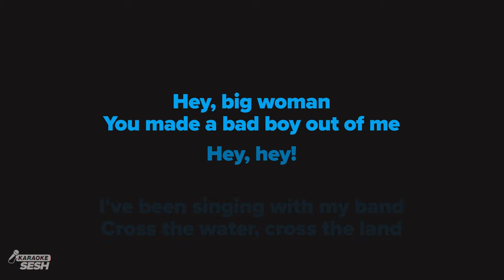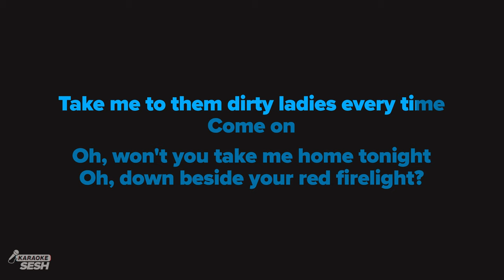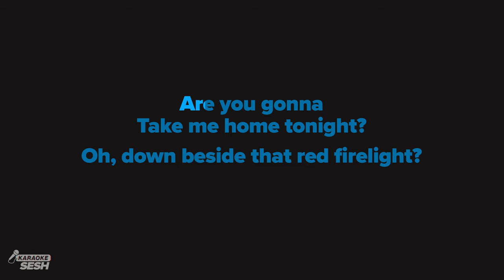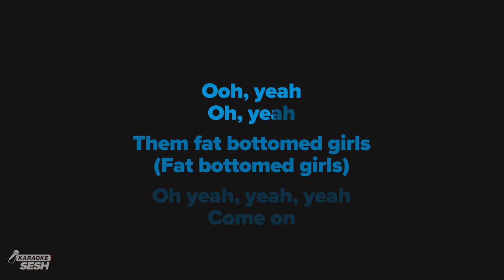Queen - Fat Bottomed Girls (Karaoke)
1. @karaokeSESH on YT | Mention @Sing2Music on Socials | # CoverSESH

1. Vote via our community page every New Music Friday
2. Write it in the Comments 💬 (we read them all)
3. Directly via:

𝗥𝗲𝗵𝗲𝗮𝗿𝘀𝗮𝗹 𝗖𝘂𝗲𝘀 🎧
00:00 'Fat Bottomed Girls (Karaoke) Intro
00:30 Verse 1
01:00 Verse 2
01:23 Chorus
02:00 Verse 3
02:25 Chorus
03:40 Up Next

𝗟𝗬𝗥𝗜𝗖𝗦
originally performed by Queen
Words and music by Brian May
Are you gonna take me home tonight?
Oh, down beside that red firelight?

Are you gonna let it all hang out?
Fat bottomed girls

You make the rocking world go around

Hey, I was just a skinny lad
Never knew no good from bad

But I knew life before
I left my nursery, huh

Left alone with big fat Fanny
She was such a naughty nanny

Hey, big woman
You made a bad boy out of me

Hey, hey, woo!

I've been singing with my band
Cross the water, cross the land

I've seen every blue-eyed
Floozy on the way, hey

But their beauty and their style
Went kinda smooth after a while

Take me to them dirty ladies every time
Come on

Oh, won't you take me home tonight
Oh, down beside your red firelight?

Oh, and you give it all you got
Fat bottomed girls

Fat bottomed girls

Hey, listen here
Now, I got mortgages on homes

I got stiffness in my bones
Ain't no beauty queens

In this locality, I tell you
Oh, but I still get my pleasure

Still got my greatest treasure
Hey, big woman, you gonna make

A big man of me, now get this

Get on your bikes and ride!

Ooh, yeah
Oh, yeah

Them fat bottomed girls
(Fat bottomed girls)

Come on